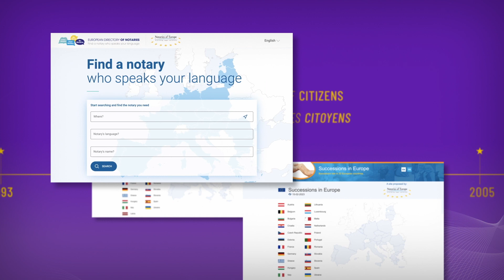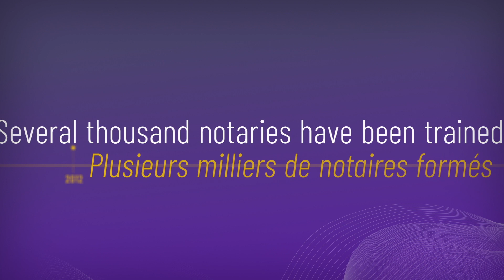CNUE's 30 Years / 30 ans du CNUE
In 2023, the Council of the Notariats of the European Union (CNUE) celebrated its 30th anniversary.

The CNUE has spent thirty years making the voice of European notaries heard, serving not only the interests of the profession, but also those of European citizens, businesses and governments.

Three decades during which the CNUE has continued to work towards the construction of a European area of justice.

En 2023, le Conseil des Notariats de l’Union Européenne (CNUE) a célébré le 30ème anniversaire de sa création.

Trente années passées à faire entendre la voix des notaires européens ; des années passées non seulement au service des intérêts de la profession, mais aussi de ceux des citoyens européens, des entreprises et des Etats.

Trente années au cours desquelles le CNUE n’a cessé d’œuvrer à la construction d’un espace européen de la justice.